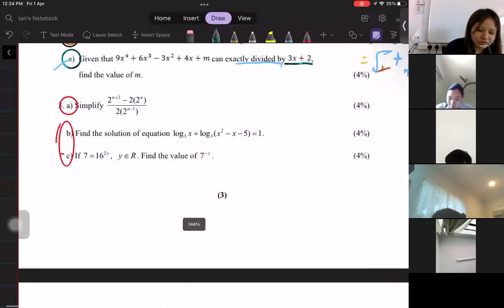CV3 Math 1/4 (2)